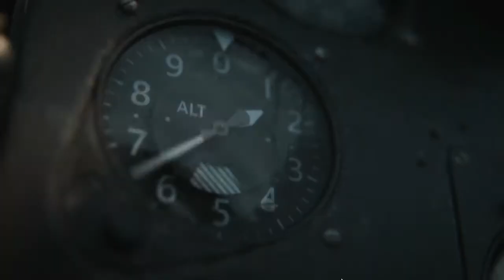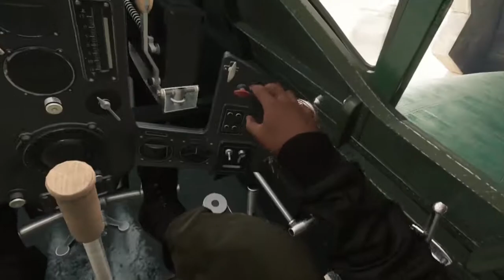THE BATTLE OF MIDWAY - CALL OF DUTY: VANGUARD - PART 3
XBOX series X/S Call of Duty: Vanguard Walkthrough - Gameplay - Part 3